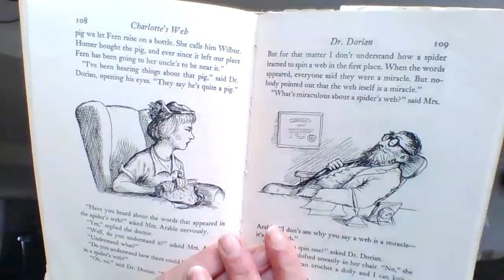Charlotte's Web Chapter 14